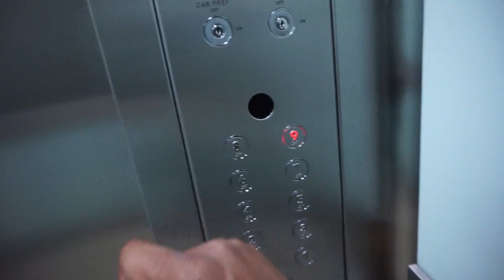BEAUTIFUL DAY SHENANIGANS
//Vlog 44

I am also hanging out in these social places too:
Check it...

I now film these soon to be famous vlogs on my Sony a5000!

Remember!!!

BE COOL
KEEP WARM
AND, LOVE EACH OTHER!!